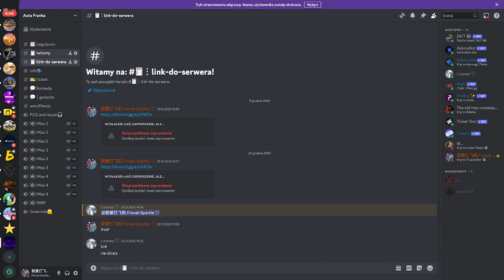info o mnie w dodadku vioce reveal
Roblox
               nick FGRYTEFTY- Dumnny